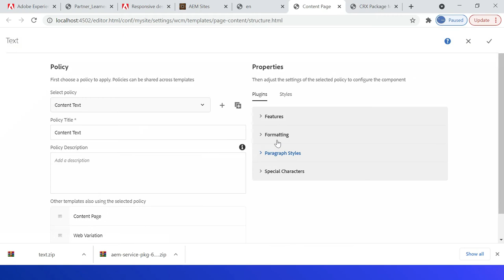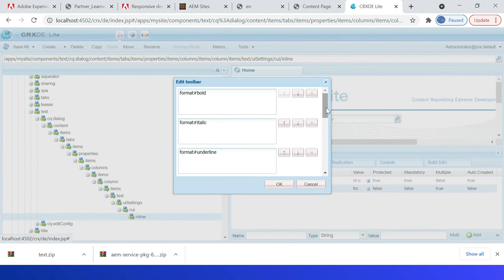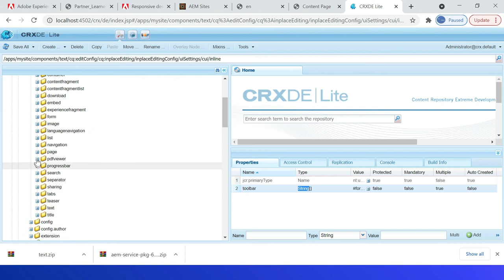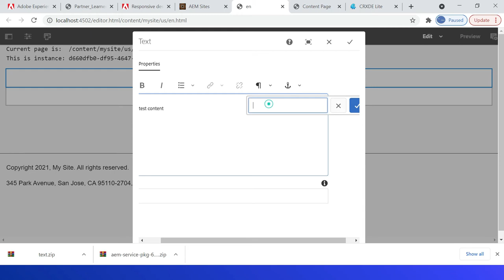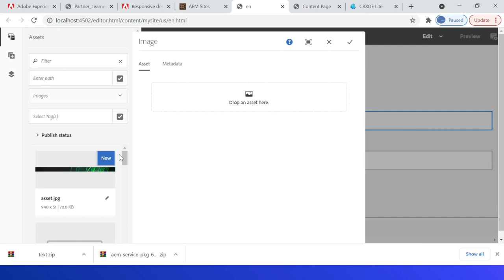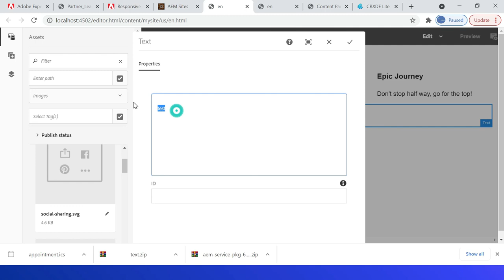Beginners Tutorial: Anchor Links/Jump Links in AEM(Adobe Experience Manager)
Anchor links sometimes known as jump links or a table of contents or a bookmarks or in-page links are links that take you straight to another section of the page when clicked.

The users browsing your site can find the relevant information more quickly and easily.

Anchor link consists of two parts. The first part is the anchor itself – a unique identifier you can attach to your page elements. The second part consists of an actual link. The difference is that the URL consists of the hash symbol and your unique id – unique-id.

 Enable the design dilaog configuration - with out selecting this option link and unlink options are already displayed but not Anchor

Extend the core TEXT component to enable the Anchor configuration on UI - only enabling the design dialog configurations  not working now.